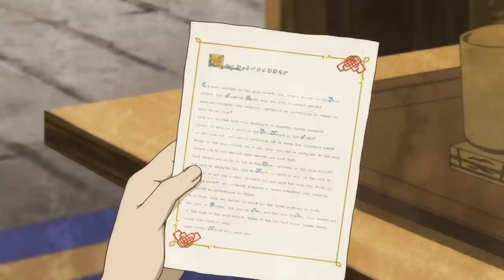Hero Joins Demons Side To Change The World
Anime : Maoyuu Maou Yuusha (Maoyu ~ Archenemy & Hero)

Anime Recap